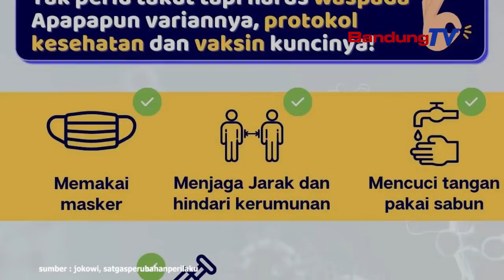Omicron Terdeteksi, Presiden Jokowi Ingatkan Waspada Tapi Jangan Panik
Covid-19 varian baru, omicron telah dikonfirmasi ada di Indonesia.